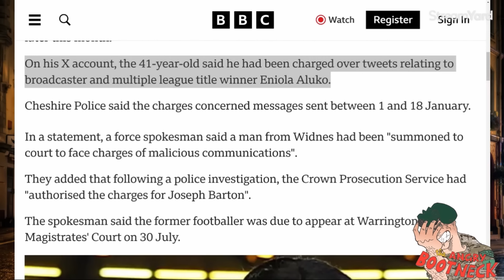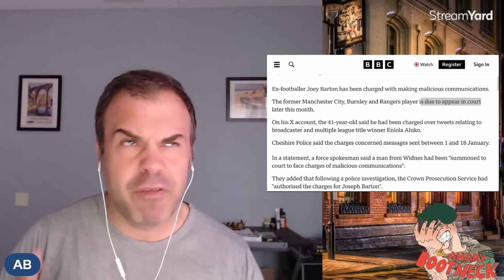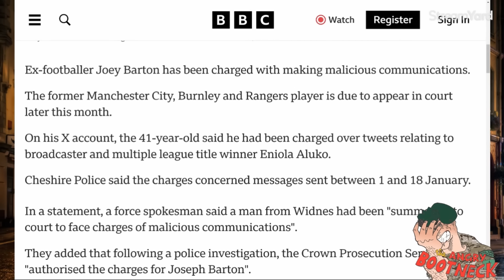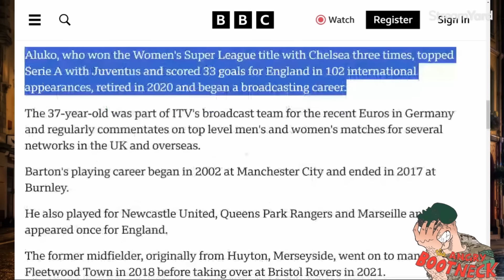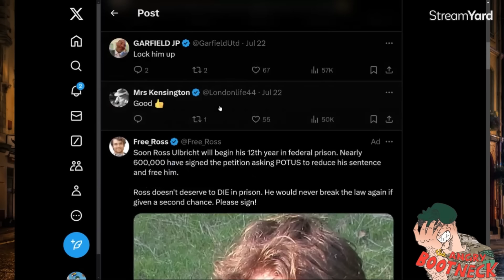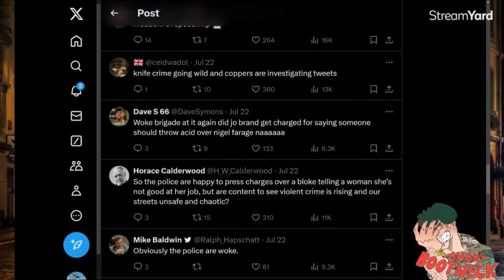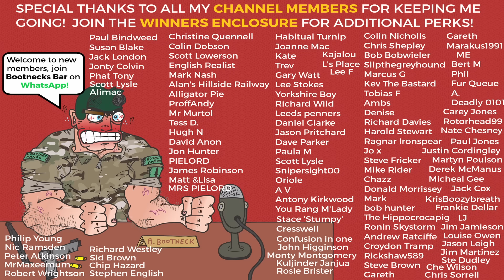Joey Barton CHARGED For... Wrong Opinions!?